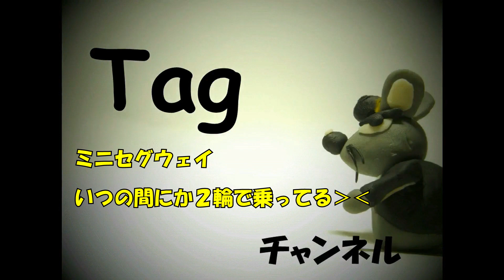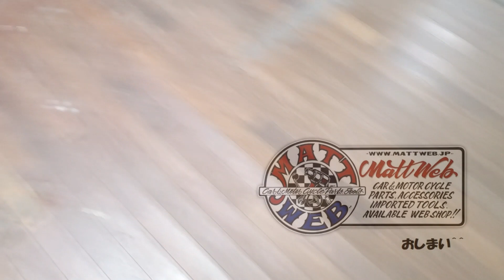いつの間にか３輪から２輪へ・・・ミニセグウェイ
バランススクーターは危ないと思って・・・
３輪にして子供に乗せていましたが(^_^;)
いつの間にか
２輪で乗ってるじゃん›‹

ってか乗れるもんだなぁ

ん？いや
乗るのは簡単だが・・・
咄嗟の時に勝手に動くから危ないんだよ(;´Д｀)この乗り物・・・